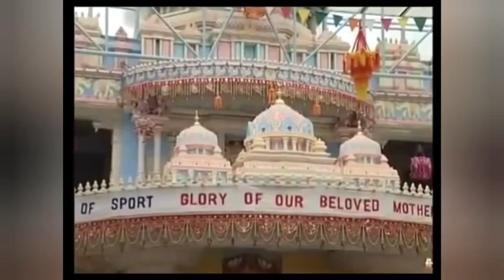सामूहिक प्रार्थना || Gayatri Mantra Chanting || December 14, 2022 || SSSSO Haryana and Chandigarh